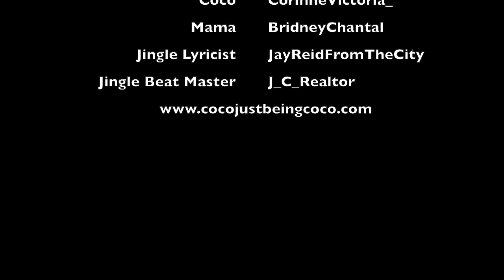Coco Just Being Coco: Compilation 16 Season 2:71-82.